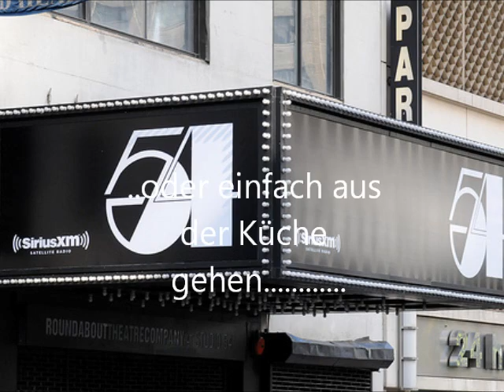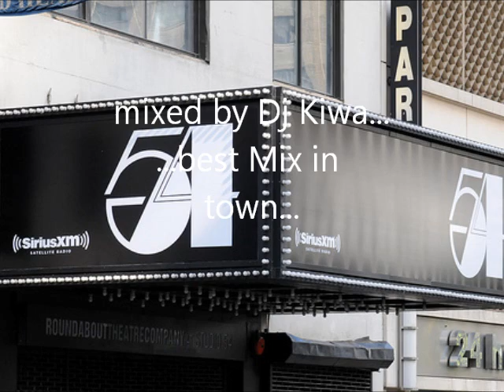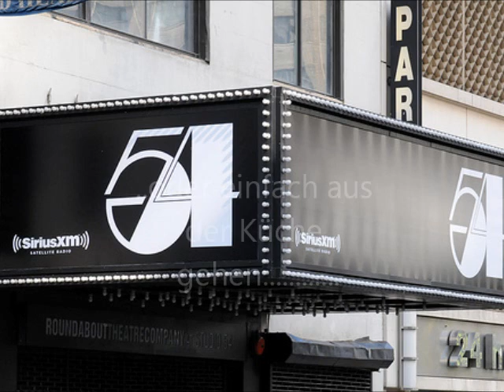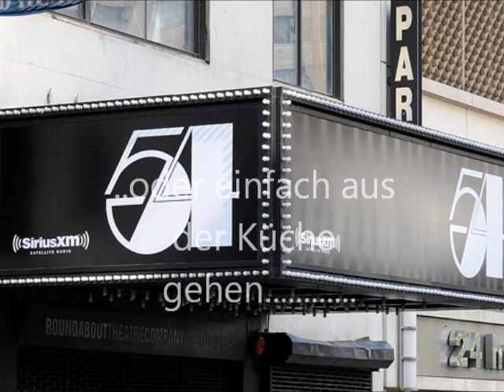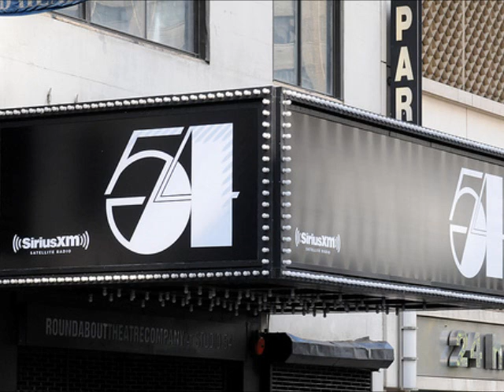Dj Kiwa in the Mix.. Lolita vom feinsten...